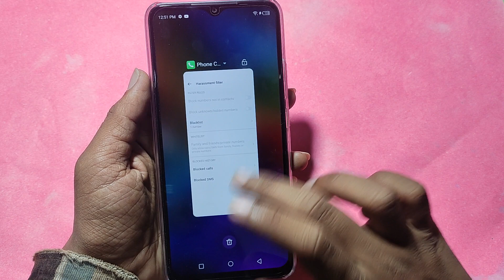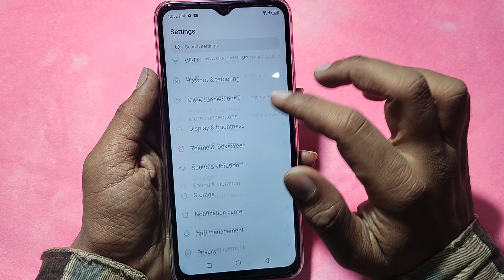How to show status bar icon, Itel P40 me status bar icon Kaise lagaen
Best powerful CPU under 10k

60-Inch Tripod with Bag

7 Socket 6A Extension Board

multiplug Extension